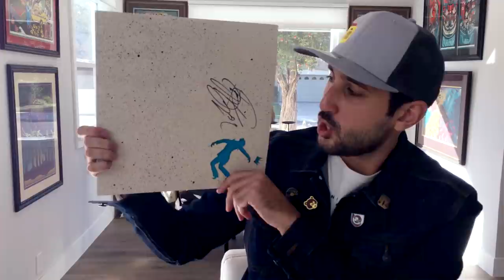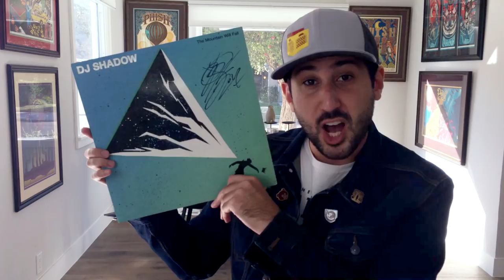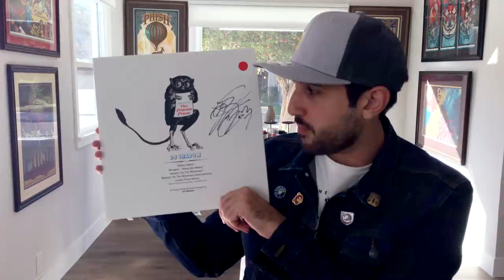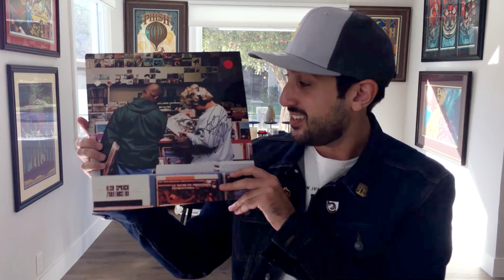KILLER Vinyl Haul at DJ Shadow's Record Sale Pop-Up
Rappcats, for the second year in a row, has hosted the legendary DJ Shadow for a pop-up record sale. The genius musician himself is there to shoot the breeze, sign records, and take pictures as you dig through duplicate vinyl from his own personal collection and dig for rare and out of print gems from his sprawling back catalog. Check out what I found!

DJ SHADOW GEMS I UNEARTHED FROM THE SALE:

-A Jukebot
-Bergschrund / Ubu 12"
-Unknown White Label 12"
-The Mountain Will Fall LP
-The Liquid Amber EP
-Selections From The Private Press
-Handmade XFM Mix 4/2/02
-Excessive Ephemera